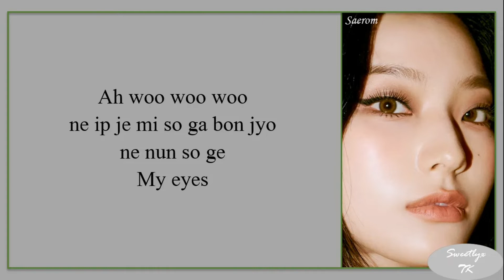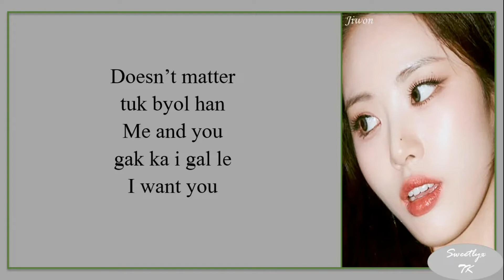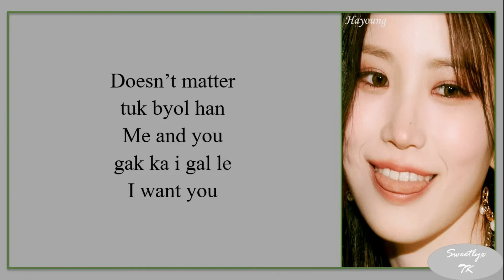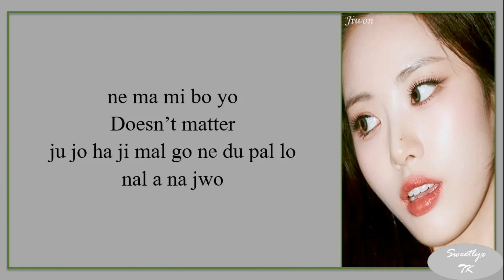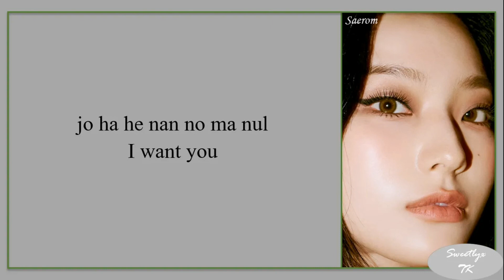FROMIS_9 "DM" (Easy Lyrics)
Artist: FROMIS_9
Song: DM